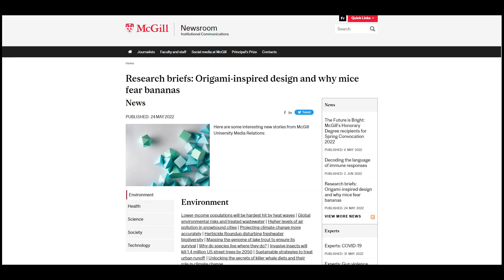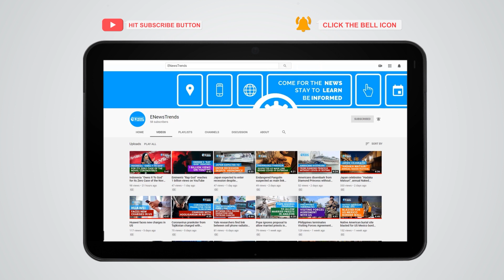Male Mice Fear Bananas and Here's Why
science research, male mice bananas, bananas male mice research, banana chemical vs mice

The elongated, edible fruit we eat has a chemical that can scare off male mice.